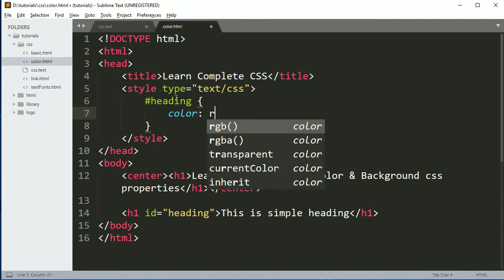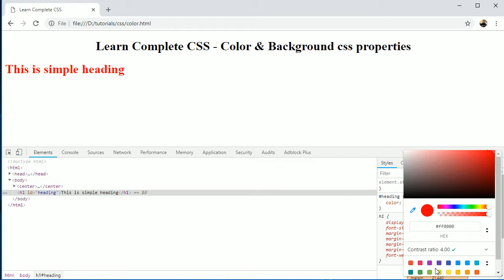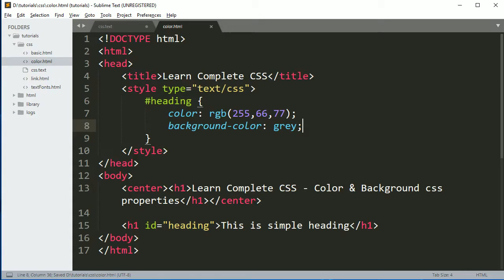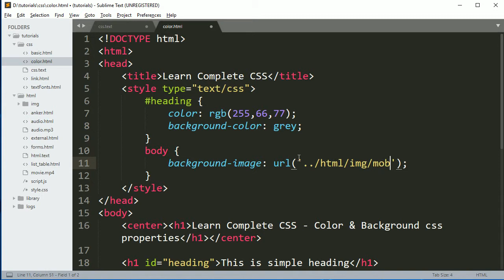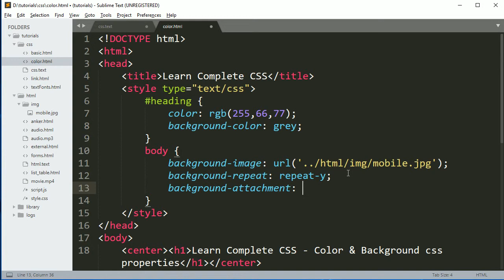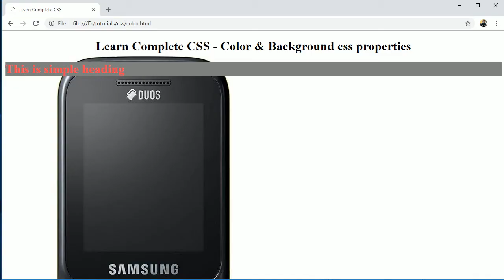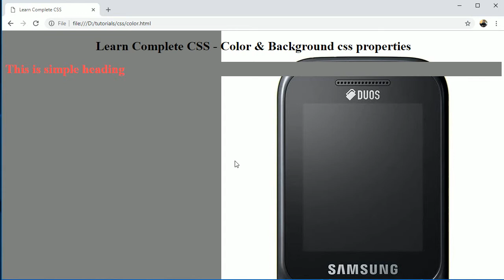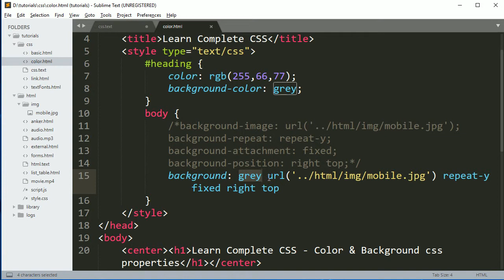Colors and Backgrounds CSS Properties in Hindi part4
Complete CSS Tutorial: Colors and Backgrounds CSS Properties in Hindi